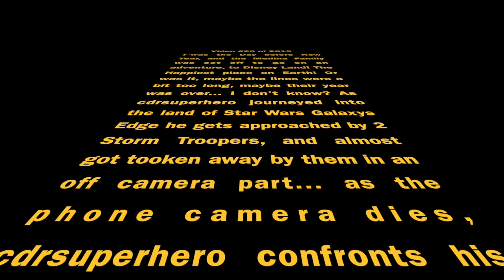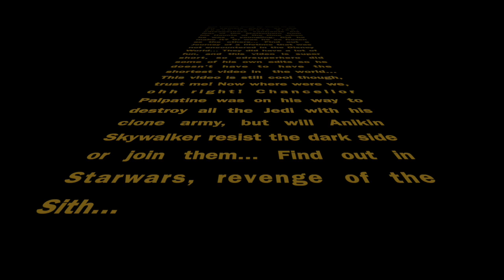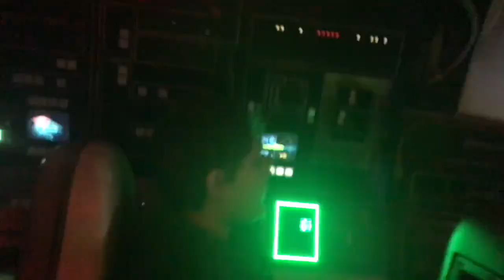My New Year At Disney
This is a video on youtube about newyear ,and cdrsuperherogaming being in DisneyLand ! Enjoy as you the the video that should be the #1 ON TRENDING !